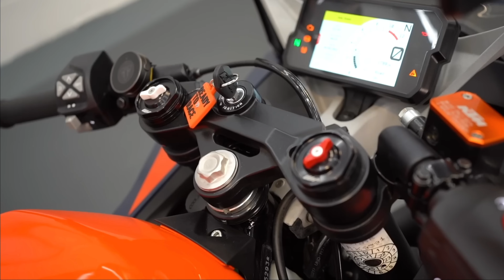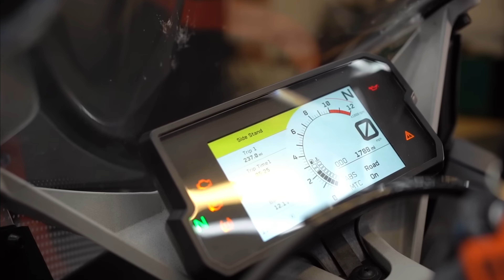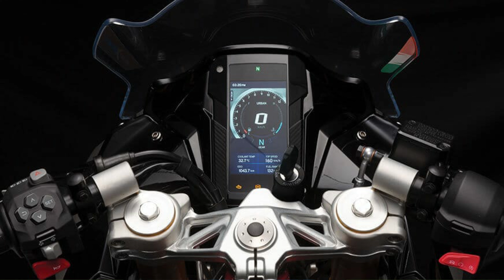KTM RC 390 VS TVS APACHE RR 310 || Tvs Racing VS Ready To Race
ktm rc 390 vs tvs apache rr 310 tvs racing vs ready to race ktm vs tvs